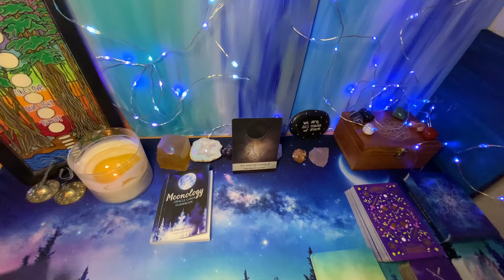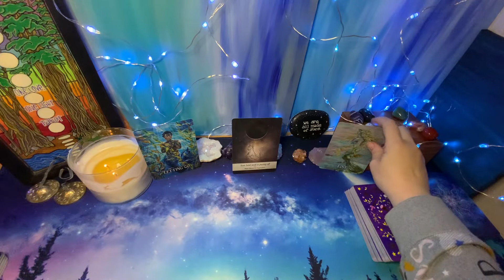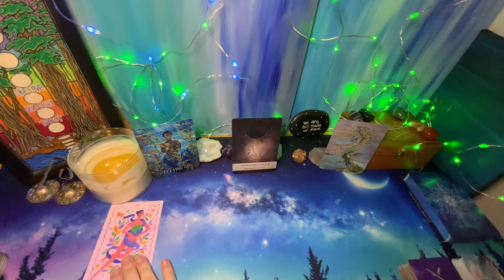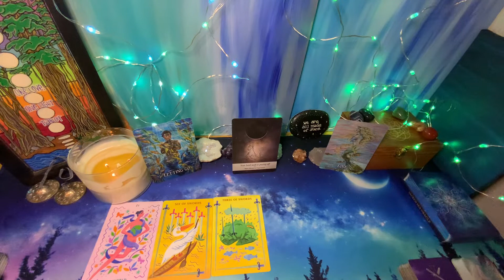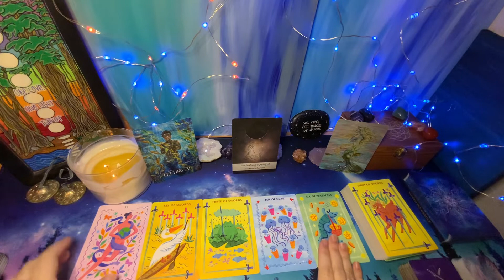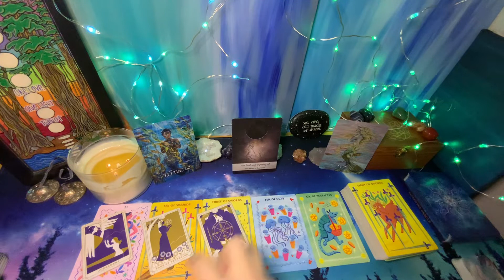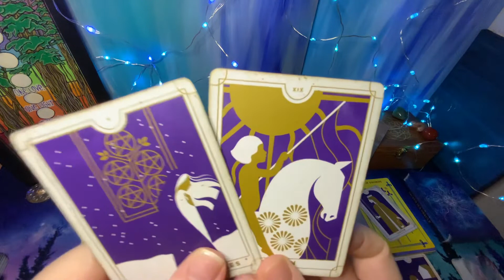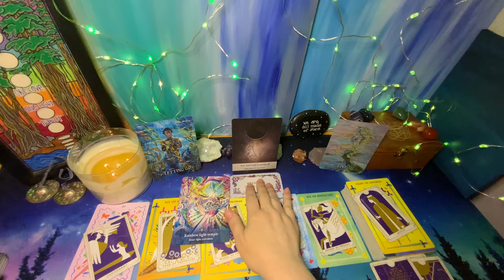Taurus ♉️ It’s Time to Change Course ✨☸️✨